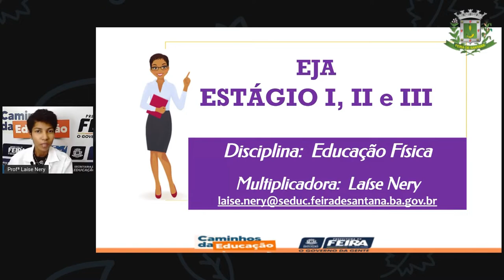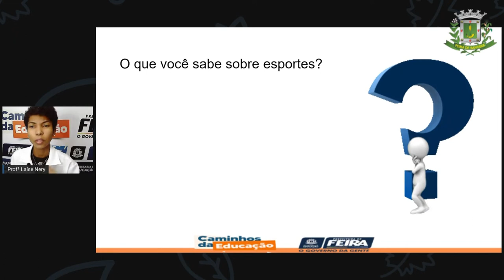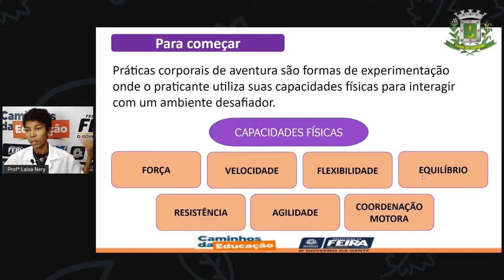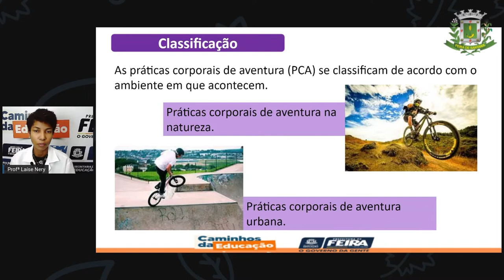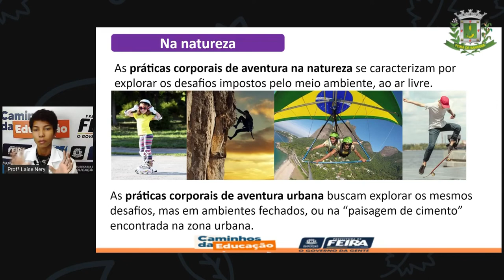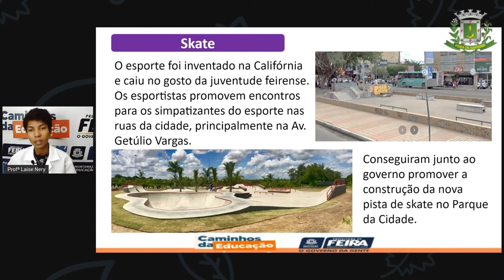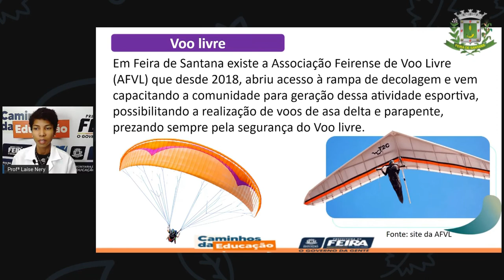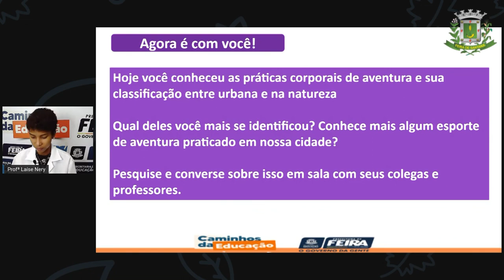1º SEG AULA 06 ED FÍSICA Aventuras em Feira de Santana LAÍSE